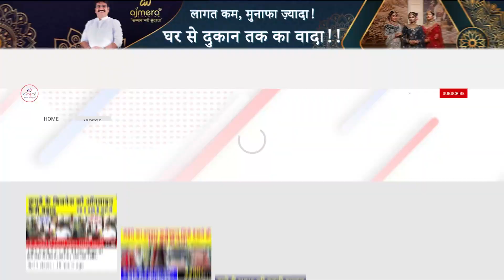Start up idea in uttar pradesh | clothes biggest wholesale market | Ajmera fashion UP business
Ajmera Fashion.

customer review
ग्राहक समीक्षा
यूपी ग्राहक समीक्षा
उत्तर प्रदेश ग्राहक समीक्षा
उत्तर प्रदेश में बिज़नेस
uttar pradesh customer review
business in uttar pradesh
ajmera fashion surat
ajmera fashion customer reviews
surat saree
surat ki sasti
surat ki sasti sadiyan
surat ki sasti saree
surat ki sasti sadi
sasti saree market in surat
sasti saree market in delhi
sasti saree market in mumbai
sasti sadiyan
sasti sadi kahan milati hai
sasti sadi dikhaiye
sabse saste kapde kaha milte hain
saste kapde ki market
sadi market surat
u.p business ideas
u.p business ideas 2023
u.p business plan
u.p business loan
u.p business idea
u.p businessman
u.p  ka business idea
u.p ka business
u.p ese kapoor business
u.p me konsa business kare
business ideas for u.p
u.p ese business idea
u.p ese business
u.p ese business video
u.p ese business plan
u.p businessman
u.p ese business channel
u.p ese businessman interview
u.p ka business
न्यूनतम निवेश के साथ व्यवसाय कैसे शुरू करें
कम पैसे में बिजनेस कैसे शुरू करें
एक छोटी दुकान का व्यवसाय कैसे शुरू करें
एक छोटे शहर का व्यवसाय कैसे शुरू करें
कम बजट में बिजनेस कैसे शुरू करें
घर का व्यवसाय कैसे शुरू करें
ऑनलाइन बिजनेस कैसे शुरू करें
एक हाउस वाइफ घर से बिजनेस कैसे शुरू कर सकती है
एक सेवानिवृत्त व्यक्ति व्यवसाय कैसे शुरू कर सकता है
पार्ट टाइम बिजनेस कैसे शुरू करें
नया बिजनेस कैसे शुरू करें
साइड बिजनेस कैसे शुरू करें
Work from home with no investment
small business idea
नई दुकान में कितना investment jata hai ?
नई दुकान कैसे शुरू करे ?
कपड़े की नई दुकान कैसे शुरू करे ?
कपड़े का होलसेल बिज़नेस
सस्ते कपडे कहासे मिलेंगे ?
सस्ते कपड़े कहा मिलेंगे ?
फैक्ट्री से कपडे कैसे ख़रीदे ?